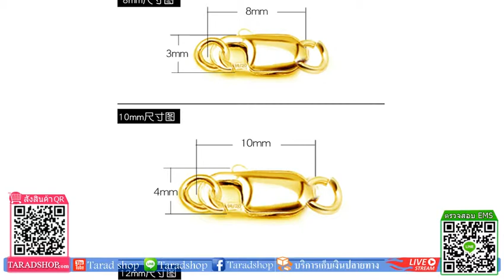สร้อยข้อมือกุ้งมังกรทอง 14K 250 บาท